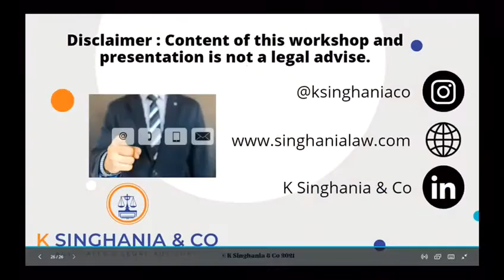How to Protect your Brand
We had our last FREE WORKSHOP this month, that was curated and hosted by @ksinghaniaco It was a brilliant workshop on how to protect and monetize your brand!

With information that every brand, big or small, should have, and a few fun quizzes along the way, the workshop was a big hit!